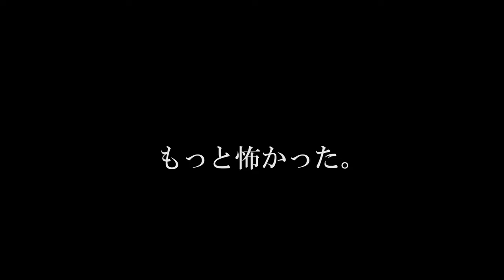【恐怖のエサやり】カモメにビビりまくる男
海外で大量のカモメが群がってきたのでエサをあげようとしたところ、急に飛んでくるハプニングがあり、ビックリして恐怖を感じて思わず素が出てしまいました。基本的に鳥類は苦手です。